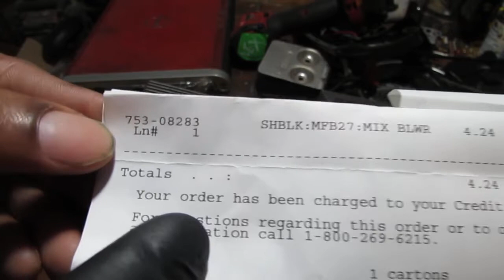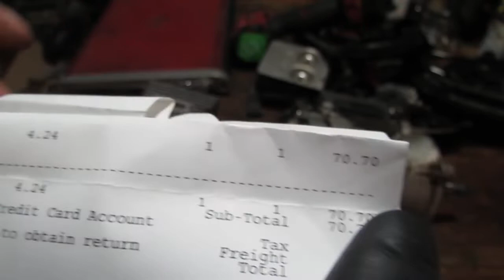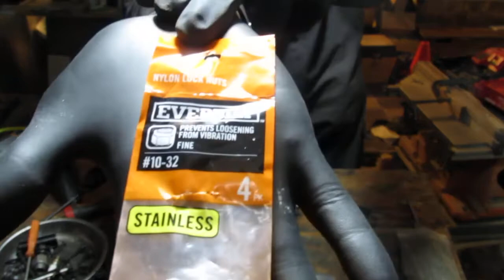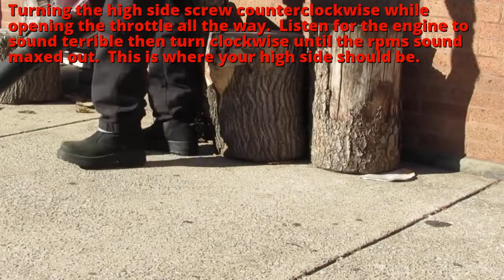Get It Running : TROY-BILT TB2MB 2/2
This is an easy repair.